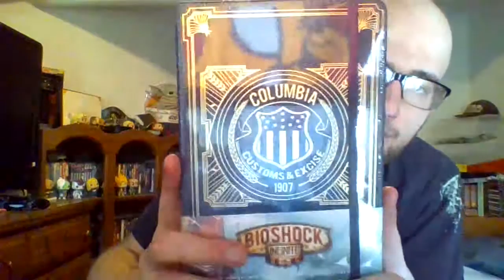LootCrate Unboxing Ep Box Struggle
Welcome back to a long await series, another unboxing video. I hope y'all like the camera/laptop as well as the shiny new Krillin look that is my head.